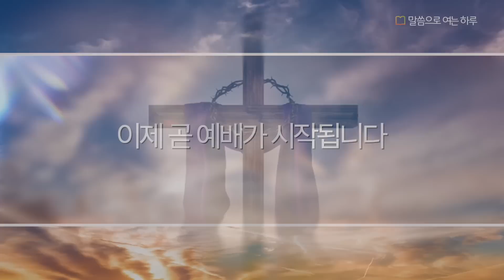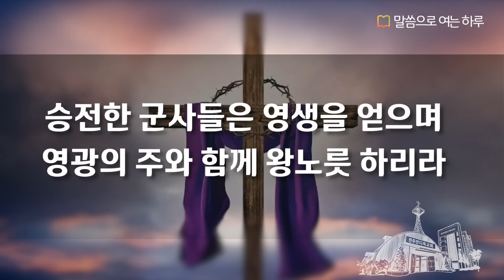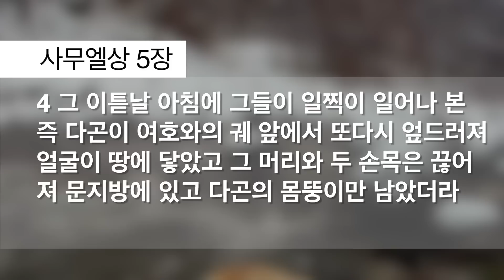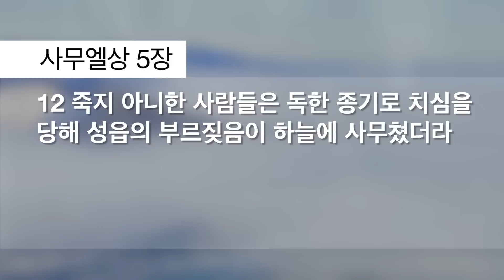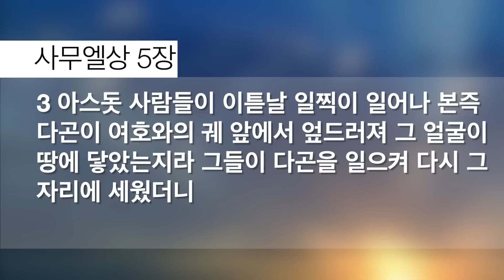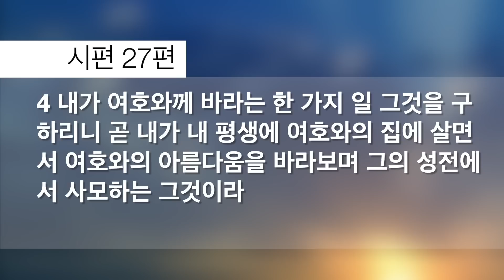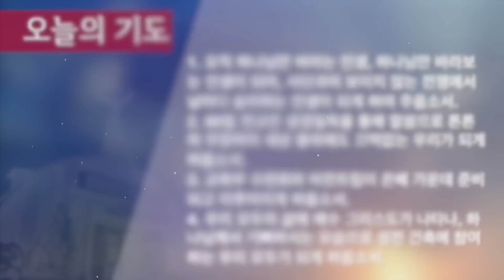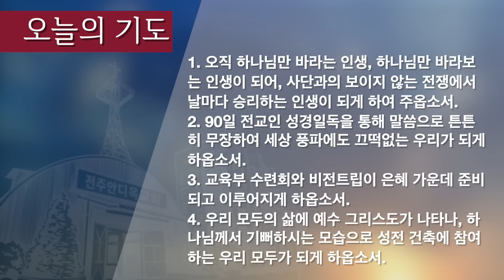말씀으로여는하루 1.31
제목: 싸움의 정석
설교: 김환 목사
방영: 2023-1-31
기도:
1. 오직 하나님만 바라는 인생, 하나님만 바라보는 인생이 되어, 사단과의 보이지 않는 전쟁에서 날마다 승리하는 인생이 되게 하여 주옵소서.

2. 90일 전교인 성경일독을 통해 말씀으로 튼튼히 무장하여 세상 풍파에도 끄떡없는 우리가 되게 하옵소서.

3. 교육부 수련회와 비전트립이 은혜 가운데 준비되고 이루어지게 하옵소서.

4. 우리 모두의 삶에 예수 그리스도가 나타나, 하나님께서 기뻐하시는 모습으로 성전 건축에 참여하는 우리 모두가 되게 하옵소서.